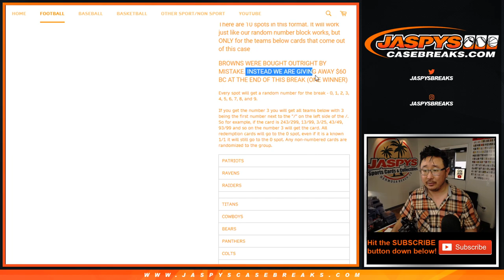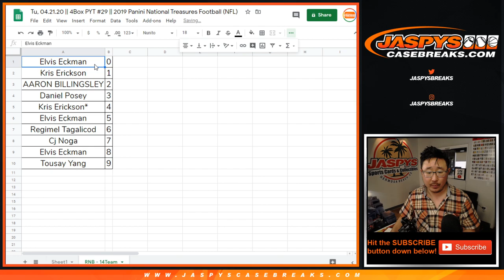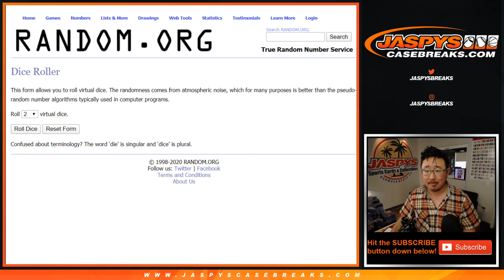RNB - 14Team || Tu, 04.21.20 || PYT #29 || 2019 Panini National Treasures Football (NFL)